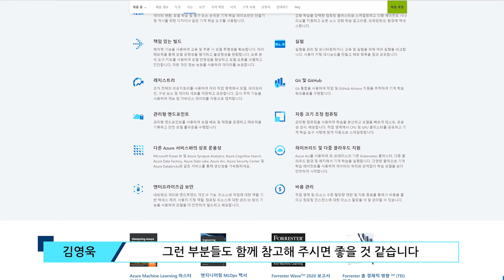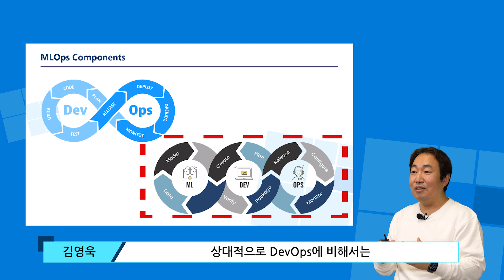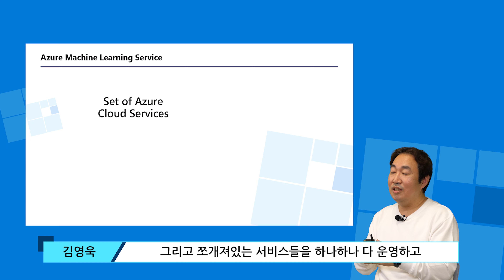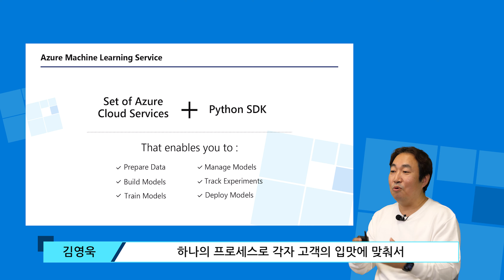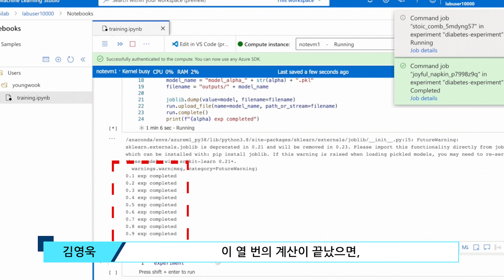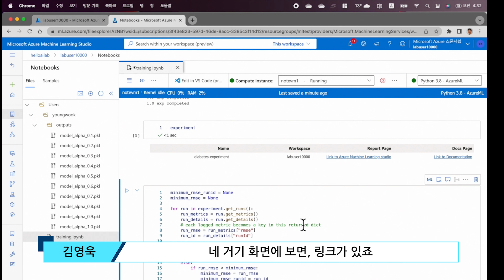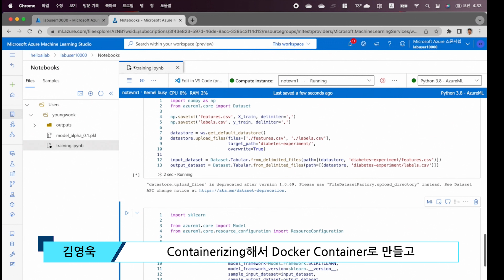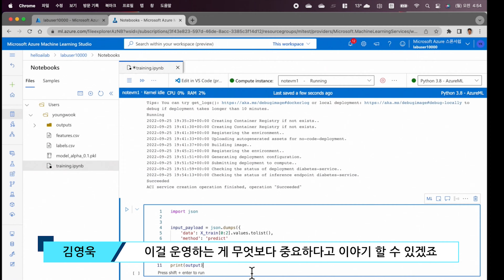🤖[2편] Azure Machine Learning의 프로세스를 쉽고 빠르게 알아보자🤖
Machine Learning 듣기는 많이 들었는데, 뭔지 잘 모르시겠다구요? 김영욱 MVP님과 함께 쉽고 빠르게 Machine Learning 과 Azure에 대해 알아보세요!